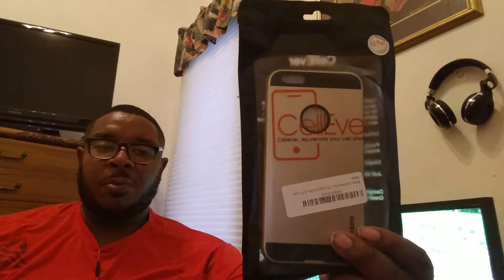iPhone 6 Plus Case Giveaway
Another One! DJ Khaled Voice

2. Comment "6Plus" in the comment section
3. Entries open until July 6, 2016 (Wednesday) 11:59 pm